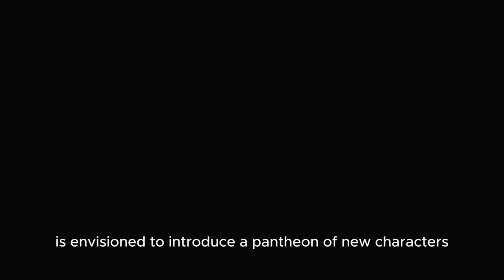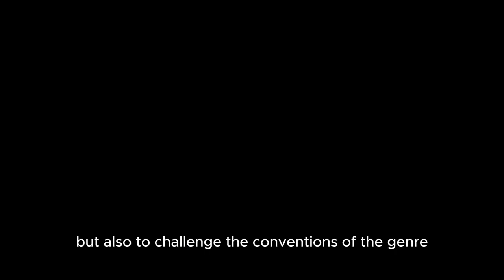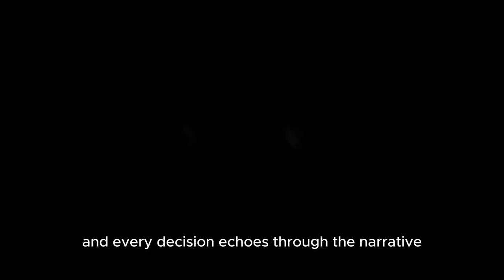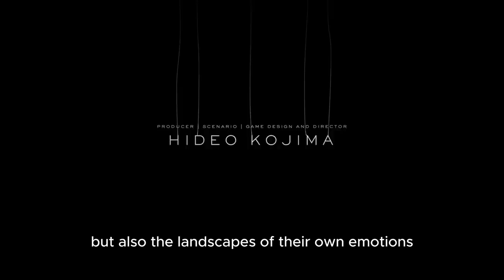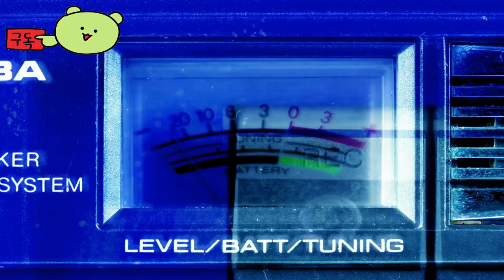World where unimaginable birth and physical instincts live and breathe 💌 by Viewer Request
🕹️Game content
In the imagined sequel "Death Stranding 2: On The Beach," crafted by the visionary minds at Kojima Productions, the narrative weaves through a post-apocalyptic tapestry, blending the ethereal with the tangible, the personal with the universal. This continuation delves deeper into the fractured yet beautiful world first introduced in "Death Stranding," exploring themes of connection, isolation, and the essence of humanity. The game, likely set against the backdrop of a United States reborn from the ashes of its downfall, ventures into uncharted territories, both geographically and emotionally, promising a journey that transcends the physical into the realm of the soul.

⚡Game Developer
 Kojima Productions